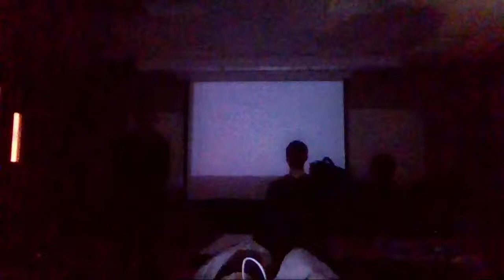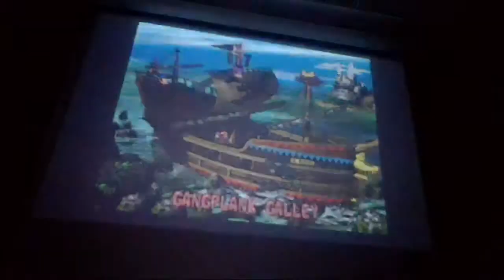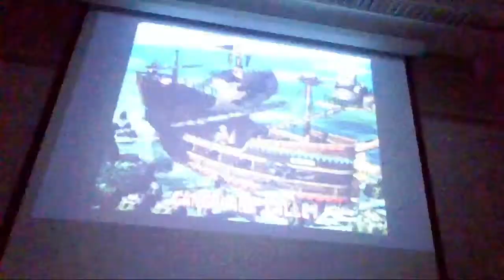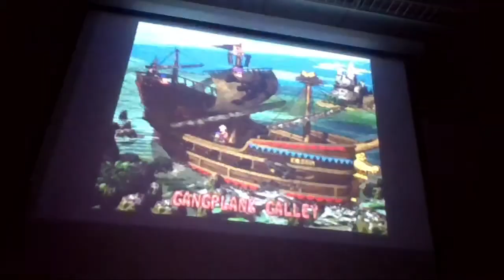Akron Video Game Club 3/6/15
Fun with the Akron Videogame Club at The University of Akron